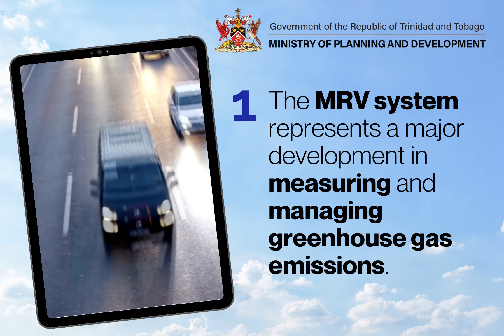Taking Climate Change Action: the Ministry of Planning & Development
The Environmental Policy & Planning Division of the Ministry of Planning and Development presented results of the Pilot Project on the Trinidad and Tobago National Climate Mitigation Monitoring, Reporting and Verification (MRV) System on Tuesday 12th January, 2021.
Here are the key takeaways of the MRV.